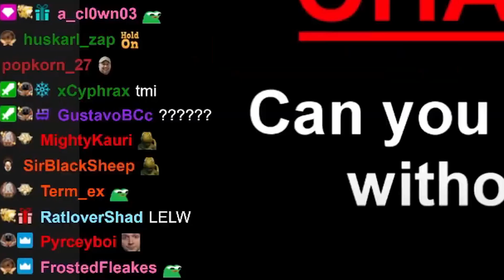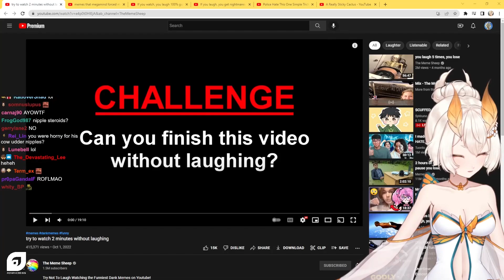Yuzu's Sister's BOYFRIEND Has a LONG ____